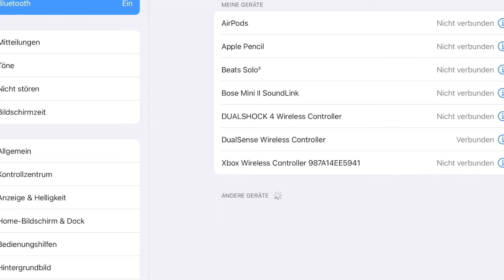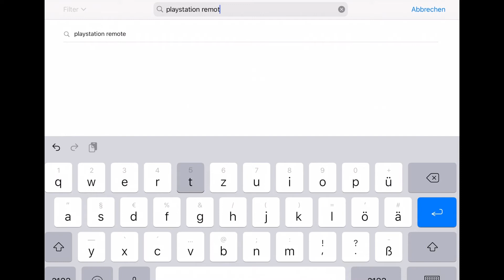PS5 auf dem iPad spielen | PlayStation Remote Play | So geht's [Deutsch]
Unbezahlte Dauerwerbung 0:00 - 2:05

In diesem Video erfährst du, wie du mit deiner PS5 auf deinem iPad spielen kannst. Schnell und einfach mit PlayStation Remote Play.

Wenn dir das Video geholfen und gefallen hat, freu ich mich über ein Like.
Danke für den Support und bis zum nächsten mal!

Mein Gaming Setup:

Xbox Series S*
PlayStation 5*
Nintendo Switch Oled*
LG Oled TV*
Xbox Wireless Headset*
PlayStation Pulse 3D*